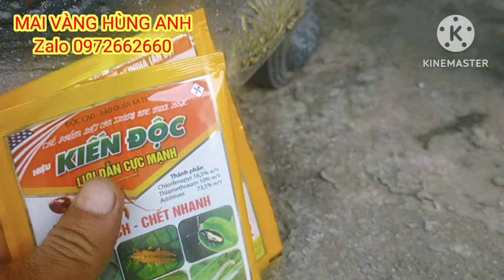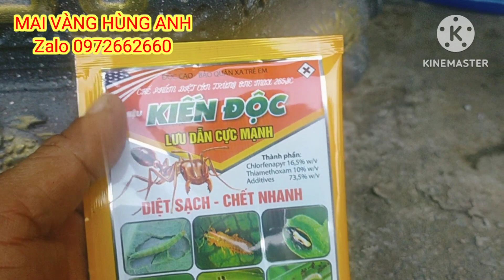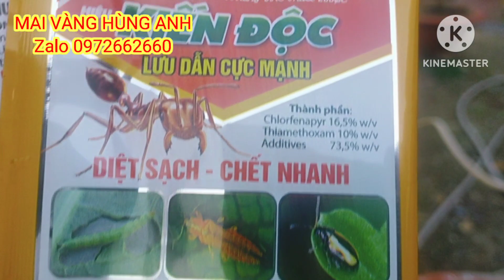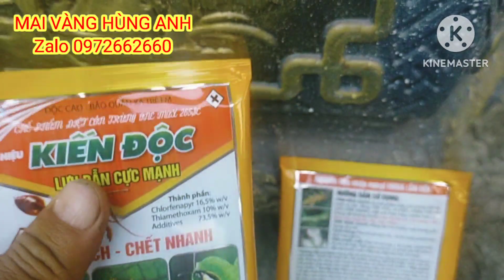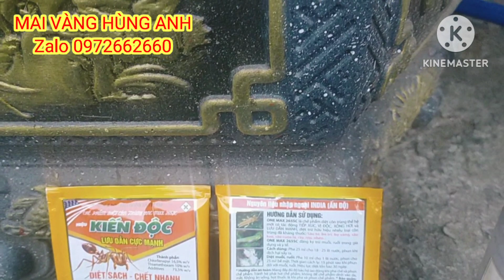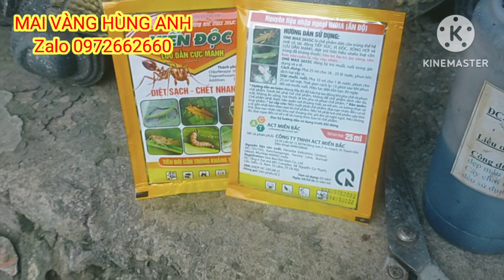khi cây mai ra tược non xịt phân thuốc gì (0972662660) đặt phân thuốc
mai vàng hùng anh, khi cây mai ra tược non xịt phân thuốc gì